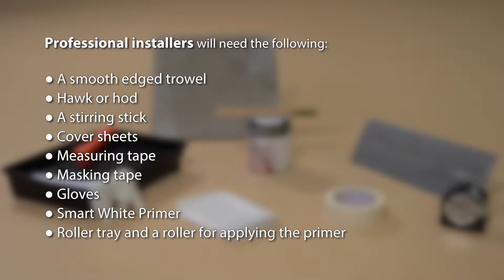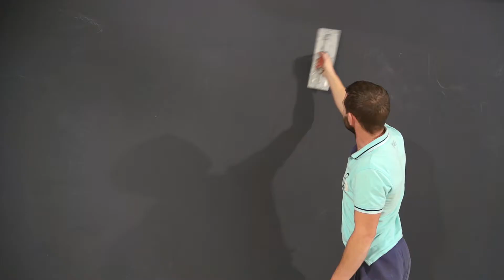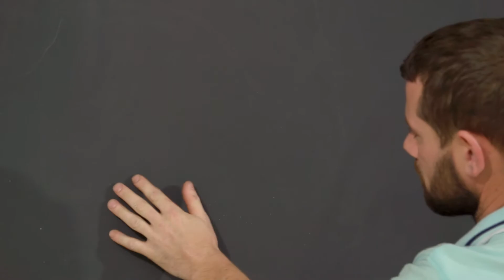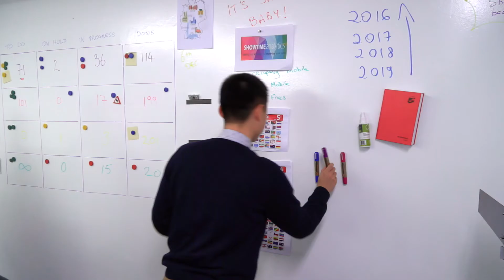Videonávod na inštaláciu magnetickej stierky Smart Wall Paint.